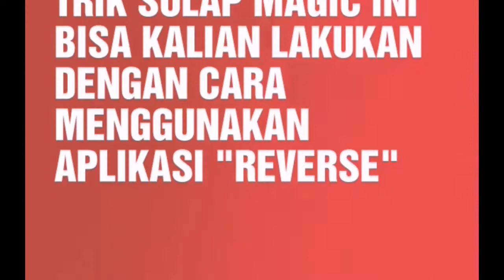LIHAT APA YANG DILAKUKAN BOCAH KECIL INI SANGAT LUARR BIASA!! TRIK MAGICIAN